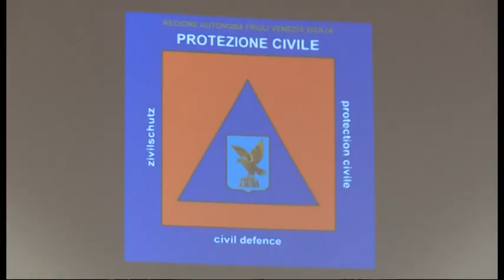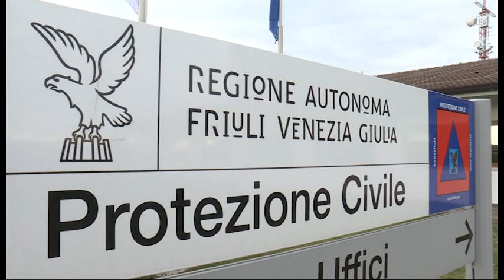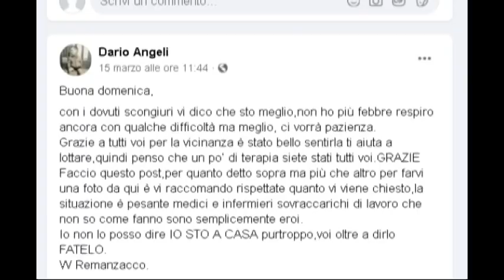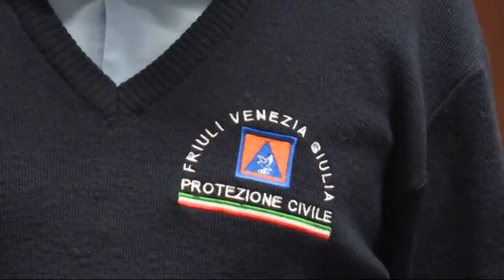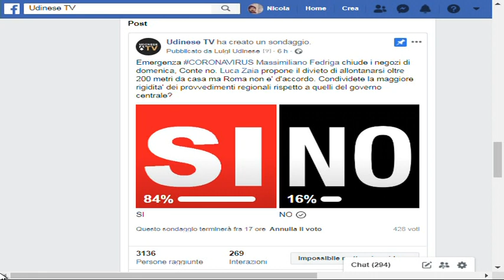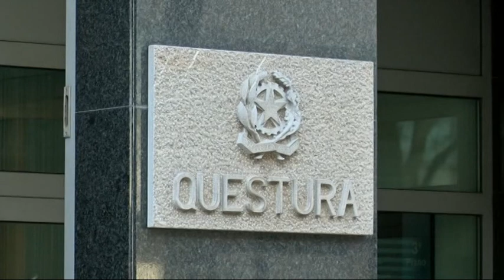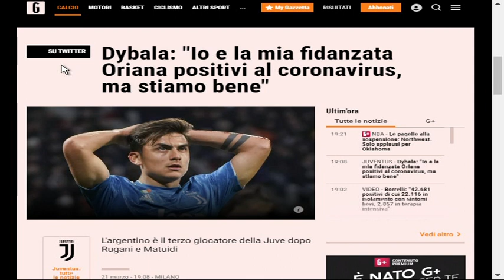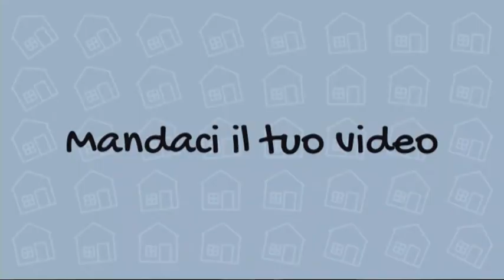TG NEWS 24 | 21 Marzo 2020 | ore 19